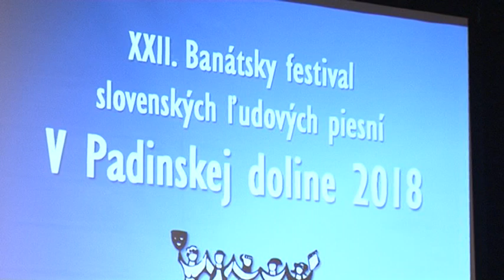Jana Galasová – laureátka Banátskeho festivalu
Dom kultúry Michala Babinku v Padine dňa 17.novembra zorganizoval festival slovenských ľudových piesní známejší ako Banátsky festival.